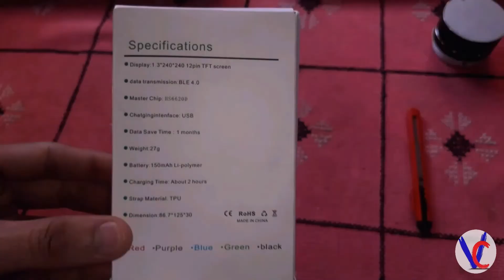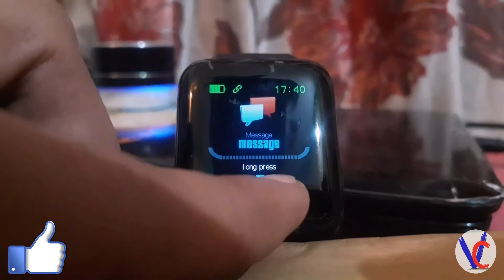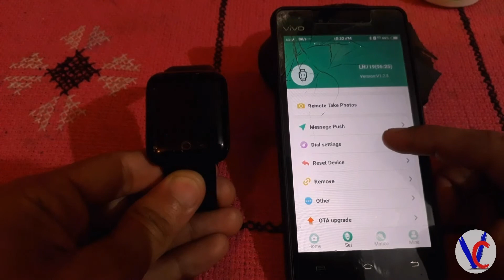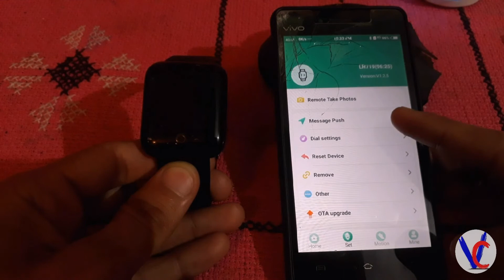FitPro Smart Watch | FitPro Smart Watch or Fitness Band | Lowest Price Smart Watch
Unboxing Best Smart Watch Under Rs. 1000 | FitPro Smart Watch or Fitness Band | Fitness Smart Watch

🔗 T55 Smart Watch

Time Duration :-
00:00 intro
00:52 Unboxing
01:30 Physical Overview
01:47 Charging and Battery Backup
02:12 Sensors and Touch
02:54 Look
03:15 How To Operating ?
03:57 More Extra Functions
04:57 Screen Dial
05:22 Overall View
05:40 Actual Price

Hope You Guiz Like This Video. Sooo..
     SHOW YOUR SUPPORT BY ( it is totally free )🙏

                         ⏺My Appliances ⏺
🔗 Tripod Stand

🔗 Pendrive [64 GB]
🔗 Pendrive [32 GB]

🔗 Smart Phone [Samsung Galaxy M20]

smart watch and fitness band,
Unboxing smart watch,
Fitness Band Unboxing,
2021 smart watches,
2021 Fitness Band,
best smartwatch 2018 android,
best smartwatch 2018 india,best smartwatch under 1000,
best smartwatch under 10000,
smart watch android under 1000

Redmi Note 9